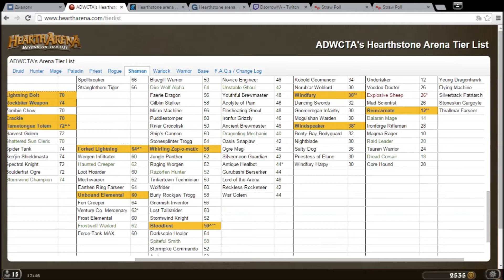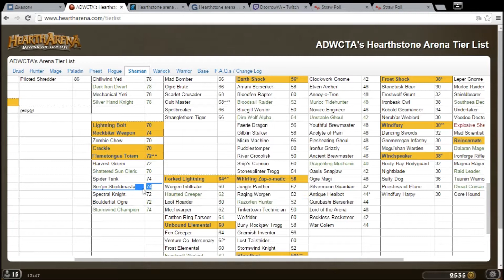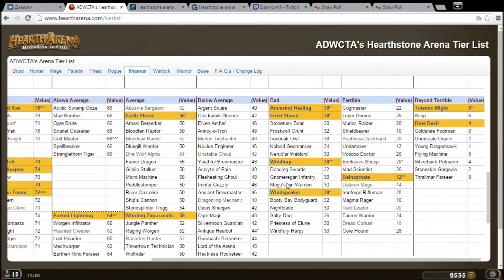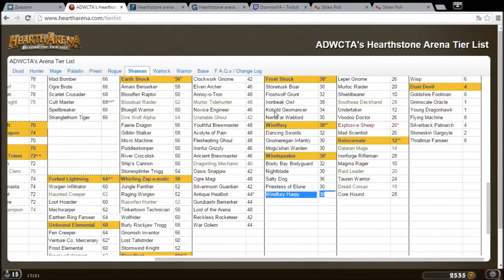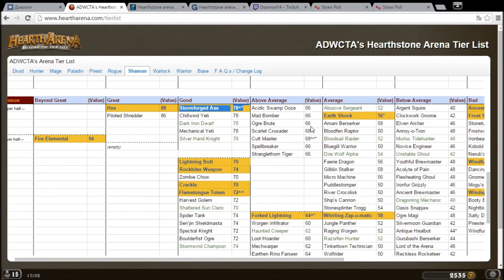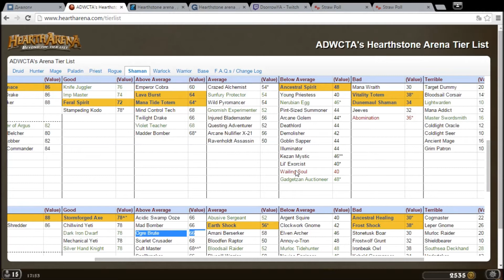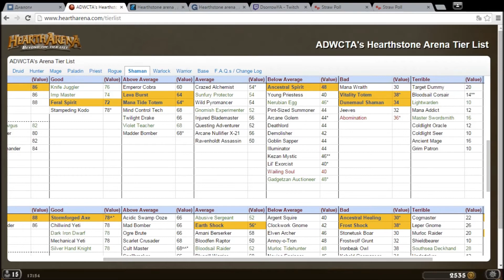[Hearthsotone Arena] Шаман, урок 15 Драфт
Зис из гоинг ту би Амаааазинг !